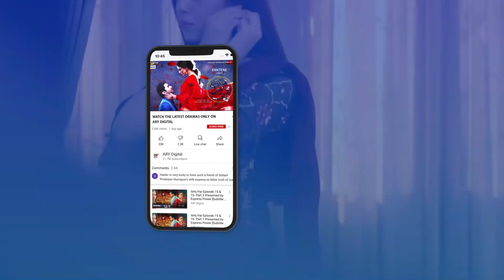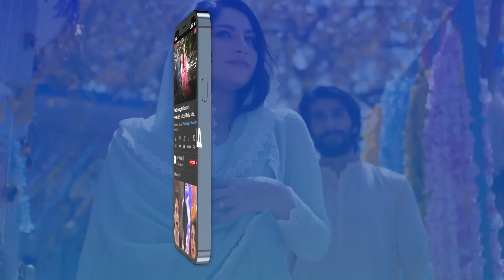Shanzay Ko Soteli Maa ne Bacha Liya